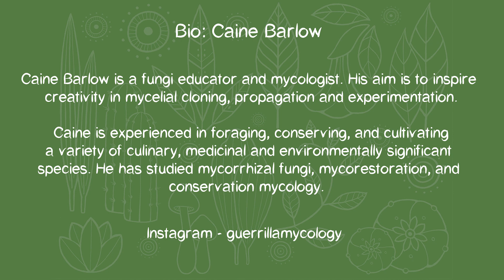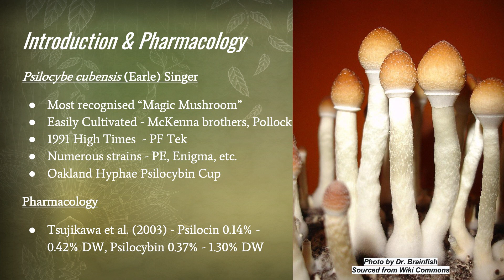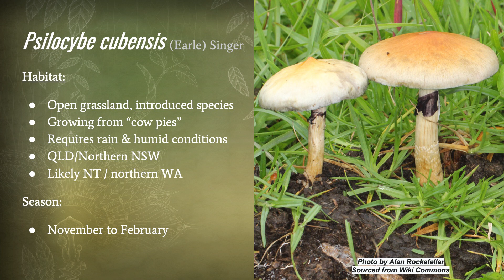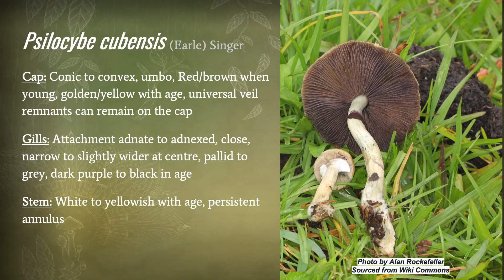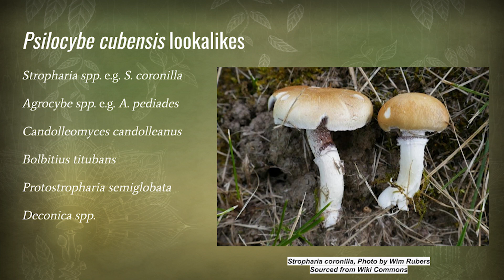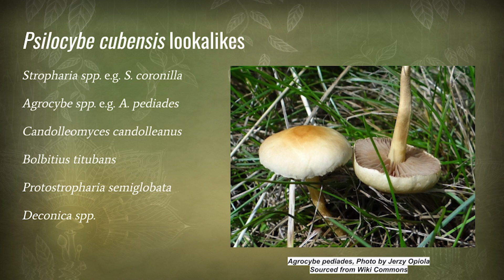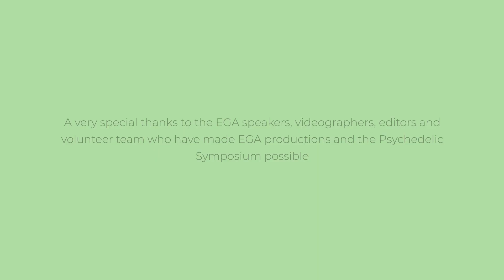Caine Barlow - An introduction to Psilocybe cubensis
Psilocybe cubensis (“gold tops”) are the archetypal magic mushroom. They are found in tropical regions, often growing out of cowpats. “Gold tops” have a brown coloured cap that fades to yellow as they dry out. They often have thick white stems, have an annulus (or skirt) around their stem, and produce purple-black spore prints.  All parts of the mushroom bruise blue. P. cubensis can be variable in size and shape.

While EGA does not encourage the collection of psilocybin mushrooms, we support people in learning to identify a variety of fungi, including psilocybin containing species and poisonous lookalikes to reduce any potentially dangerous mistakes. To help minimise risk while foraging, Entheogenesis Australis (EGA) has produced a series of short videos describing the taxonomy and the habitat of the 5 main species of Psilocybe and allied species of Australia.

If your passionate about mycology, ethnobotany and psychedelics, we recommend you register for our up and coming conference via our

Bio - Caine Barlow
Caine Barlow is a Fungi Educator and Mycologist based in Melbourne, Australia.  He gives regular talks on mycology, fungi conservation, and teaches gourmet mushroom cultivation.  He works closely with the Australian organisations Entheogenesis Australis, the Australian Psychedelic Society, and is a co-founder of US-based organisation The Entheome Foundation. Caine started foraging mushrooms in the early 1990’s, and started cultivating gourmet fungi in the mid 2000’s. He did his Master of Science at the University of Melbourne where his research project was based around Conservation Mycology. He has written for Entheogenesis Australis, DoubleBlind, ThirdWave, MicroDose, and Healing Maps.  Caine is currently working on a book project, expected to be released mid-2023! In addition to fungi, he has had a long-term interest in ethnobotany, ethnobotanical literature, and growing medicinal plants. Caine posts regularly on his Instagram @guerrillamycology.

About EGA
Entheogenesis Australis is a charitable, educational organisation established in 2004. We provide critical thinking and knowledge sharing opportunities on ethnobotanical plants, fungi, nature, and sustainability. Through our conferences and workshops, we aim to celebrate the culture, art, politics and community around medicine plants in the hope of better wellbeing for humankind and the planet.